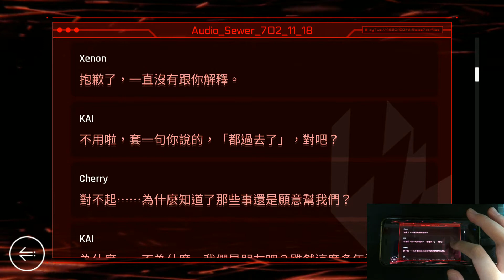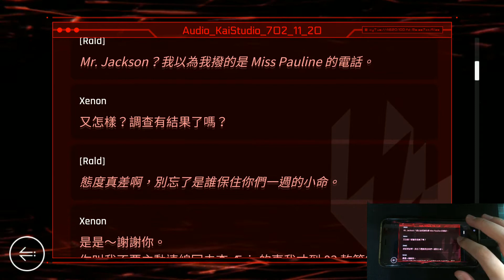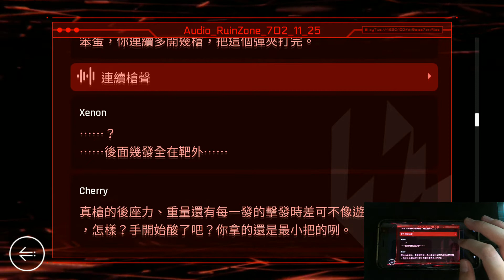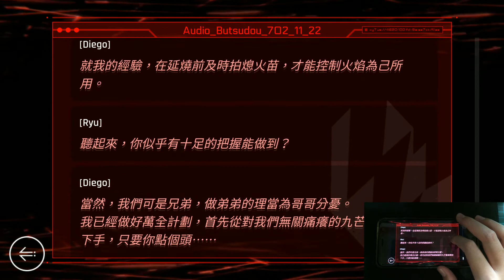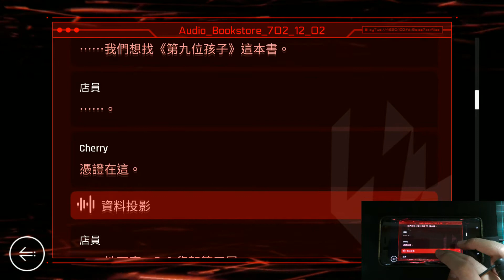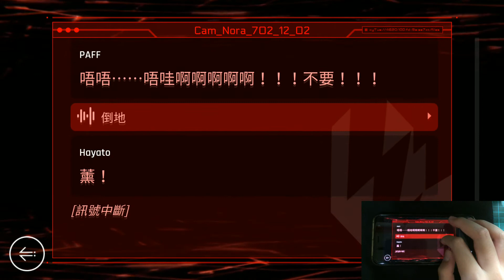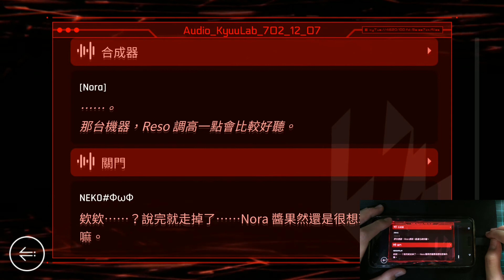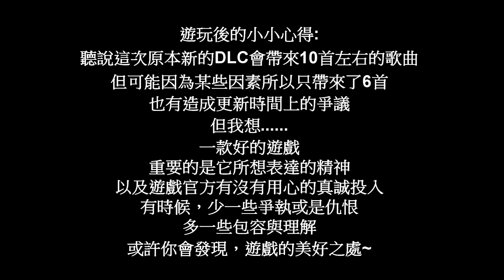【Cytus ll】Crystal PuNK劇情遊玩【2.5更新】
新的免費DLC角色
近乎兩小時的劇情~
六首免費新曲遊玩!
好啦其實我的重點在影片最後的那20幾秒而已XD

我會很開心的~^_^
往後會不定時上傳MAD、遊戲等影片